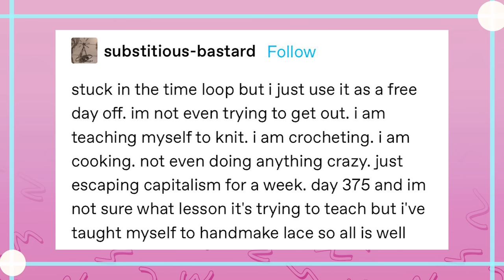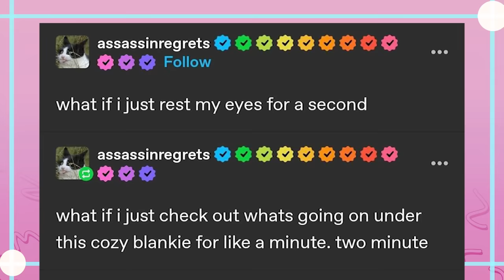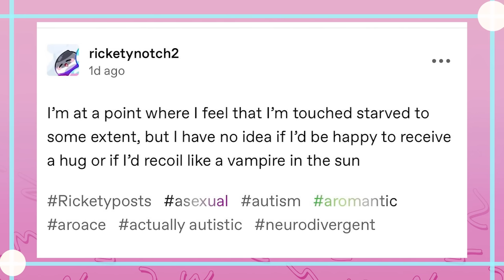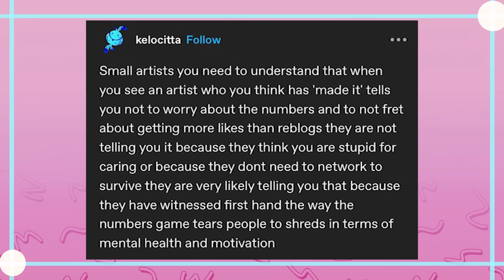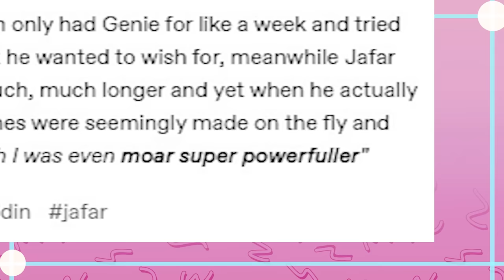The Touch Starved Tumblr User